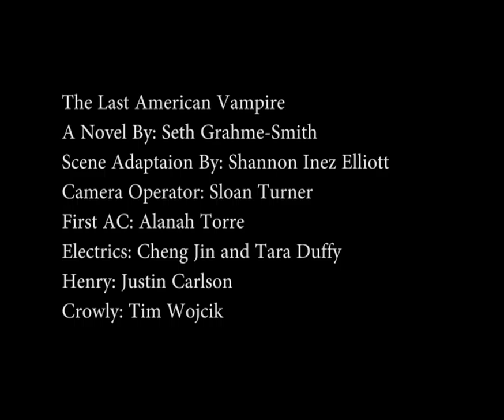The Last American Vampire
A scene inspired by The Last American Vampire - By Seth Grahame-Smith.